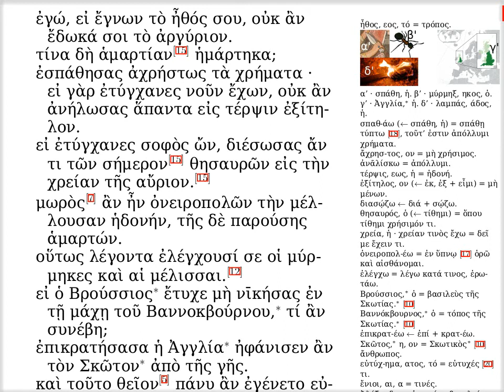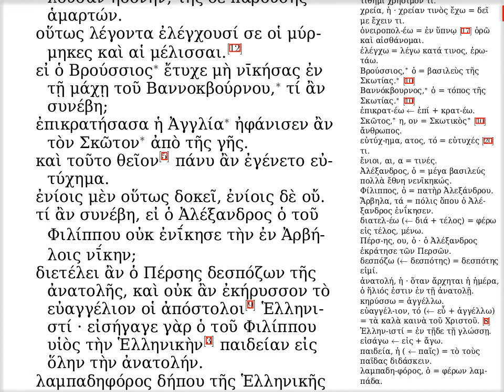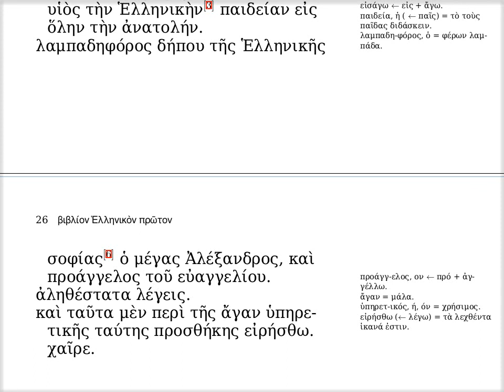ιε' · ἡ ἂν προσθήκη